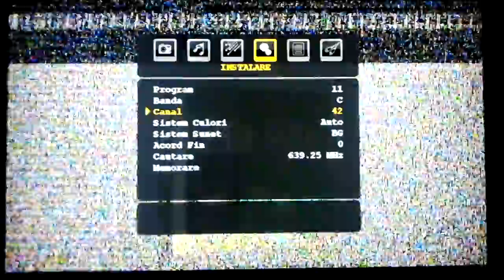TV DX C42 Pink Tupiznica Serbia receptiont in Gaesti RO 275km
ATX91+LNA177 @7m